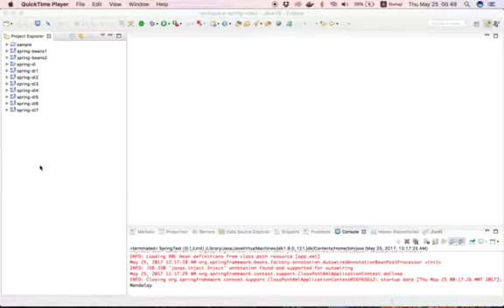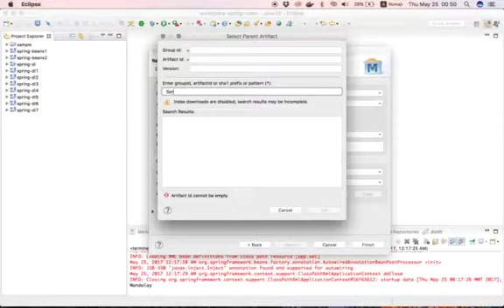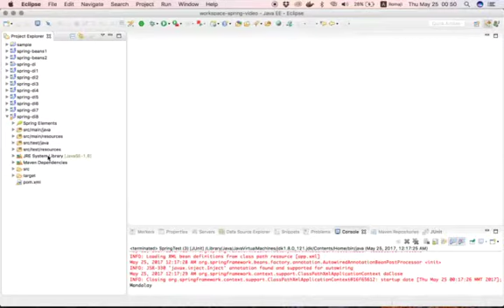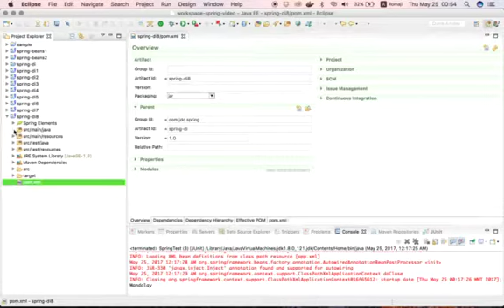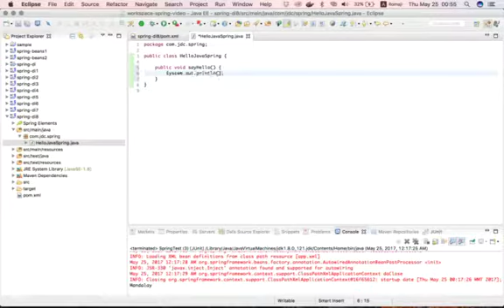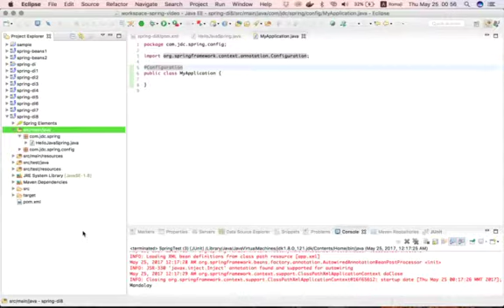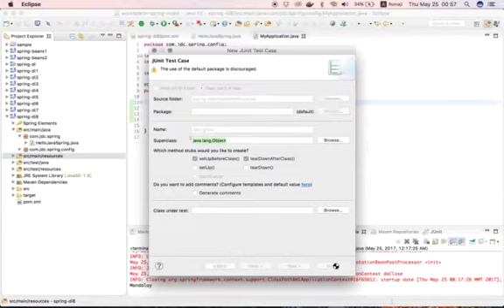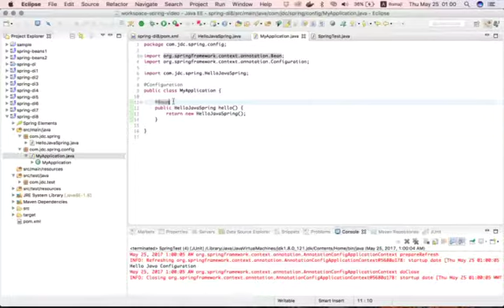15 Java Base Configuration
Learning about Spring Dependency Injection with Java Base Configurations.